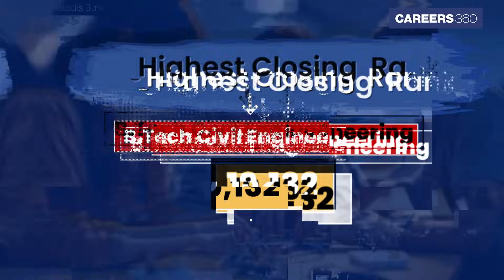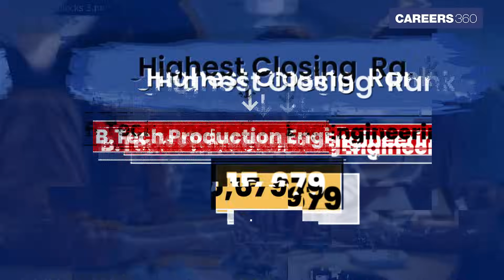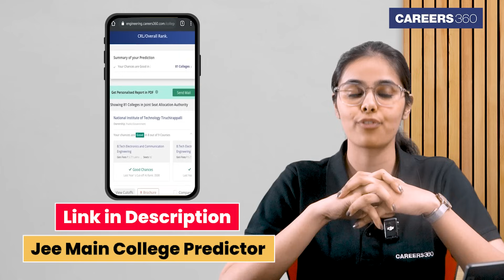KEAM 2025🔥 Top 10 Govt Engineering Colleges in Kerala 💥Cutoff, Fees, Placements & More!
Are you planning to pursue engineering in Kerala and aiming for the best government colleges? In this video, we unveil the Top 10 Government Engineering Colleges in Kerala, ranked based on NIRF rankings, placement rates, median salaries, and cutoff scores through KEAM, JEE Main, and JEE Advanced.

👉 Video in participation with Galgotias University

🔍 What’s Covered:
 ✅ NIRF Ranking of each college
 ✅ Placement Percentage & Median Salary
 ✅ Highest Cutoff Branches (CSE, ECE, etc.)
 ✅ Tuition Fees Comparison
 ✅ KEAM and JEE Cutoff Trends

🎯 Whether you're a student, parent, or career counselor, this video provides key insights to help make informed decisions about engineering admissions in Kerala.

📌 Featured Colleges Include:
National Institute of Technology Calicut (NITC)
Indian Institute of Technology Palakkad (IIT-PKD)
College of Engineering, Trivandrum (CET)
Government Model Engineering College, Thrikkakara (MEC)

📚 Exam Covered: KEAM, JEE Main, JEE Advanced
 📅 Updated for: 2025 Admission Cycle

What are the top government engineering colleges in Kerala for KEAM 2025?
Which is the best government college in Kerala for engineering?
How to choose the best government college after KEAM 2025?
What are the KEAM 2025 cutoff marks for top government colleges?
Which colleges have the highest placements under KEAM in Kerala?
What is the KEAM rank required for government engineering colleges in Kerala?
What are the fees for government engineering colleges in Kerala through KEAM?
Which is the No.1 government engineering college in Kerala?
How many seats are available in Kerala govt engineering colleges for KEAM 2025?
Which govt college in Kerala offers the best salary package?
What was the KEAM 2024 cutoff for Computer Science in Kerala?
What is a safe KEAM rank for government engineering colleges?
Which government engineering colleges in Kerala have the lowest cutoff?
How is NIRF ranking related to KEAM college selection?
What is the closing rank for CSE in government colleges in Kerala?
Which Kerala govt colleges accept KEAM scores?
What KEAM rank is needed for CET Trivandrum?
What KEAM rank is needed for GEC Thrissur?
How to find the KEAM 2025 closing rank list for all colleges?
Is 5000 KEAM rank good enough for a government college?
Which govt engineering college in Kerala has 100% placement?
What is the highest placement from government engineering colleges in Kerala?
What is the average salary from government BTech colleges in Kerala?
Which branch has the best placement in Kerala government colleges?
What are the placement stats for NIT Calicut and IIT Palakkad?
Are placements better in IIT Palakkad or NIT Calicut?
How are placements at CET and GEC Thrissur?
Do KEAM colleges offer good job placements?
Which engineering course has the best placement in Kerala?
What are the top recruiters for government engineering colleges in Kerala?
Is NIT Calicut a good choice for engineering?
What are the fees and cutoffs for IIT Palakkad?
Is Model Engineering College under KEAM?
Which is better: CET Trivandrum or GEC Thrissur?
How is MEC Kochi for Computer Science?
What are the specializations offered at government colleges in Kerala?
Is Cochin University good for BTech?
How good is IIST Thiruvananthapuram for placements?
Which is the best government engineering college for mechanical engineering in Kerala?
Is GEC Idukki a good college?
How to apply for KEAM 2025 government colleges?
When will KEAM 2025 registration start?
What is the KEAM 2025 counseling process?